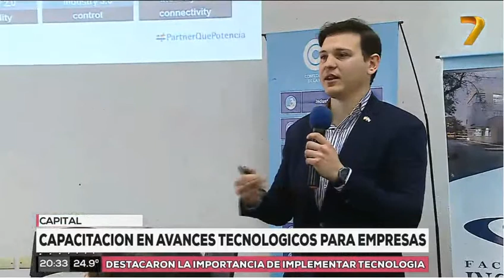25 -10 -19 - Foro de Tecnologia y NEgocios 4.0 -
Sebastian Luna, Camara Alemana de Industria y Comercio